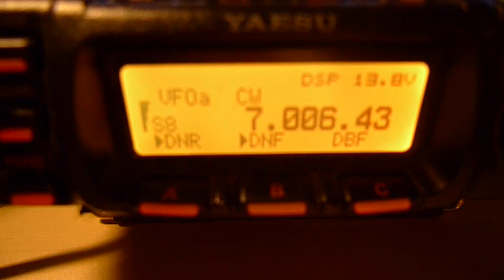Decoding Morse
Decoding Morse with an iPod Touch listening on audio from a Yaesu FT-857 transceiver set to the 7 MHz amateur radio band